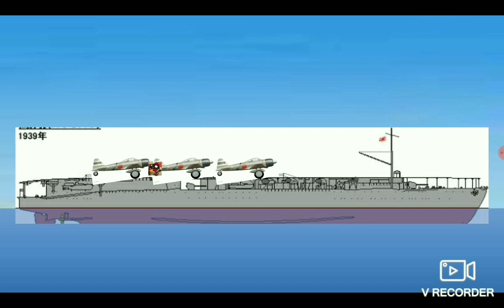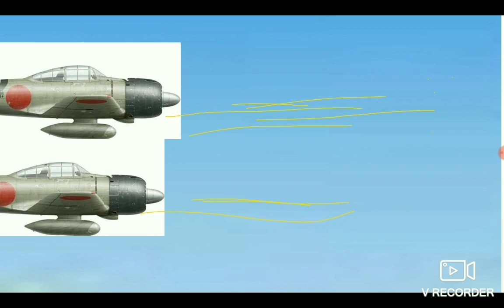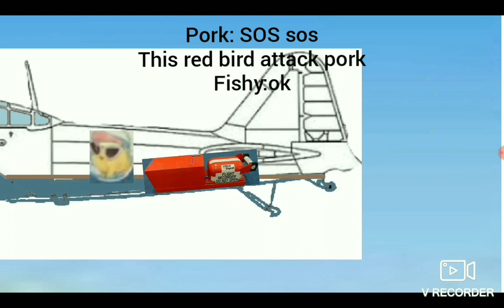Angry bird has dogfight/bird and pig death sound and Goanmate voice sound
Sound it